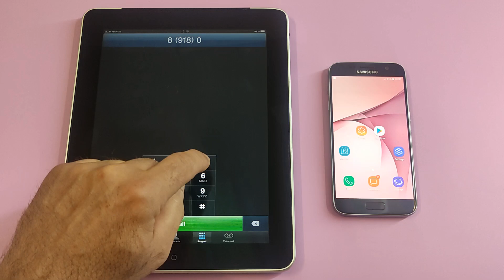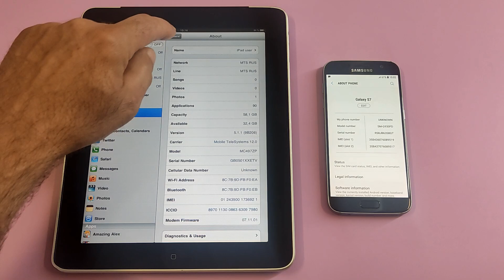Samsung Galaxy S7 vs iPad1 Incoming & Outgoing Call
Samsung Galaxy S7 vs Apple iPad 2010 Incoming & Outgoing Call